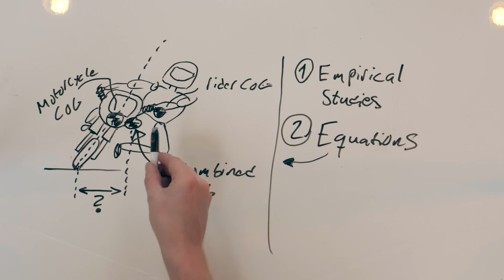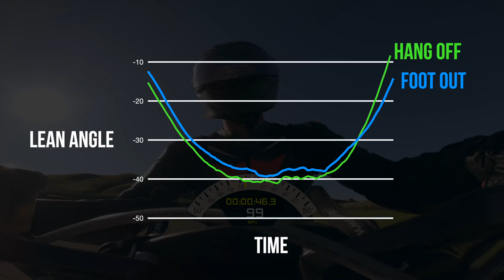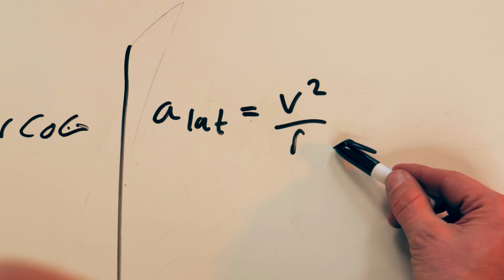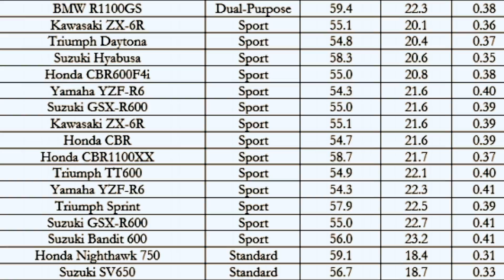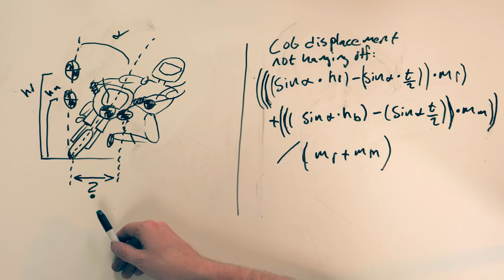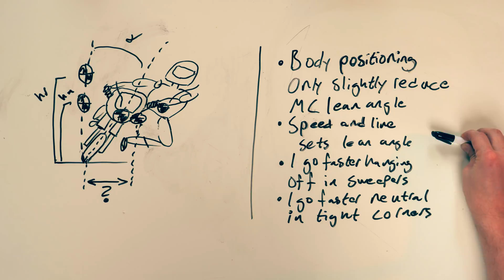Motorcycle Riders - Hanging off & The Science behind it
Hanging off: You see MotoGP riders do it, I sometimes do it, and you probably do it.

But how does it actually work? Why should we do it?  And Is it really as effective as you think it is?

Lets figure this stuff out.